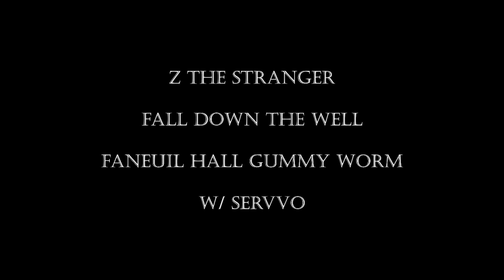Z the Stranger & servvo - Faneuil Hall Gummy Worm (Audio)